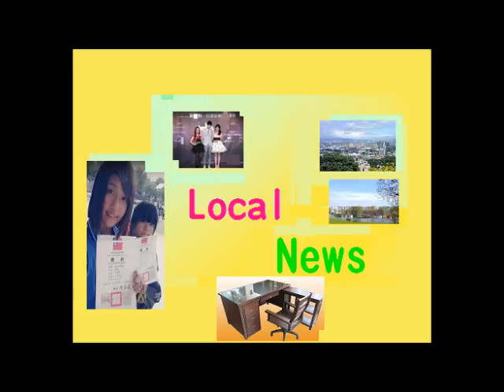石頭火鍋店竄白煙 客人狂奔避難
From CH51
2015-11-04